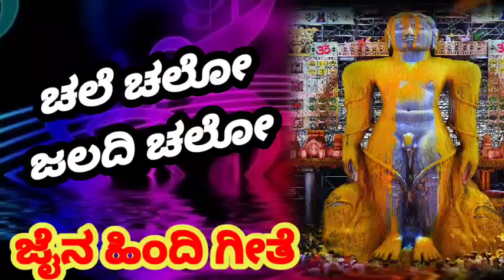ಚಲೆ ಚಲೋ ಜಲ್ದಿ ಚಲೋ ಜೈನ್ ಹಿಂದಿ ಭಕ್ತಿ ಗೀತೆ / chale chaloo jaladi chaloo Jain Hindi devotional song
ಪಾಶ್ವ೯ನಾಥ ಆರತಿ ಜೈನ ಕನ್ನಡ ಗೀತೆ /parswantha arathi jain Kannada devotional song

 vardhaman jain Kannada devotional song

ಅರಿಹಂತ ಭಗವಂತ ಮನುನಿಸಾರಿ ಕೋಲಾಟ ಜೈನ ಹಿಂದಿ ಗೀತೆ

Jain silent Kannada devotional songs

Jain bajan

jai dj songs

karo ke songs  available any song karoke upload
all free no charges

 jain Kannada devotional song

Padmavati Jain songs

 Free वधू वर माहिती ग्रुप मध्य ज्वाइन होने साठी वरचे लिंक वर फक्त जैन समाजस्त मात्र टच करा

Freeವಧು-ವರ ಮಾಹಿತಿ ಗ್ರೂಪ್ನಲ್ಲಿ ಸೇರಲು ಮೆಲಿನ ಲಿಂಕಿಗೆ ಜೈನ ಸಮಾಜದವರು ಮಾತ್ರ ಟಚ್ ಮಾಡಿ
Jain Kannada devotional songs

Jain bakthi geethegalu

Jain songs

Jain dj songs

Jain short videos

Padmavati devi songs

Bahubali songs

Jina bakthi geethegalu

Jain

Namma channel yavude riti ketta uddeshskke madiruvudillla Jain dharm beleyvuva karanakkagi hagu yalla jainaru song kelali Jain bastiyalli song bekanta  Jain dharmgoskar  song create madidavaralli kshame  keluttene nivu kastu pattu madirittiri but navu songu kedstilla janarige dedicated madthidivi  nodi yallru oggatagirona Jain dharmakke support💪 madona

Jain dharmaki jai ho

Jai jinendra🙏🙏🙏🙏